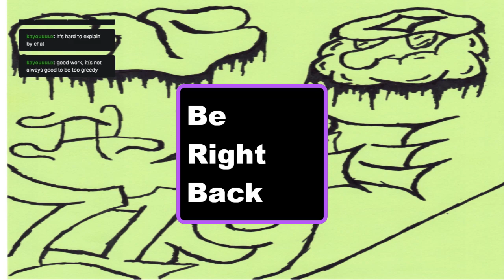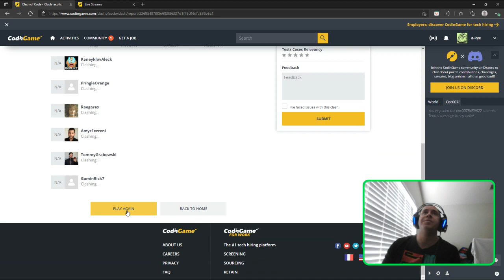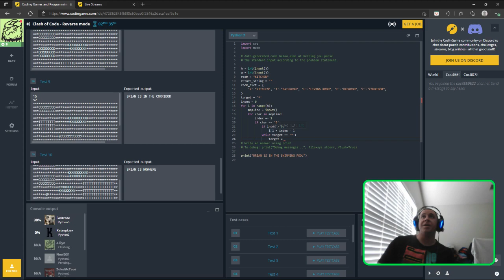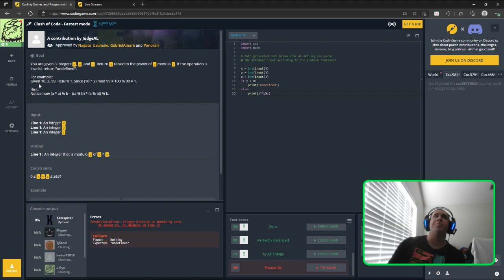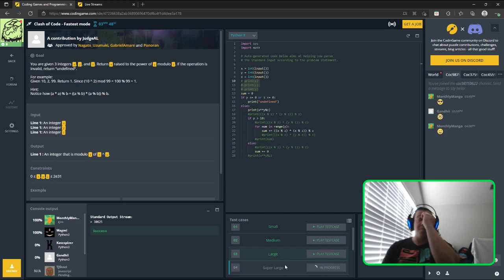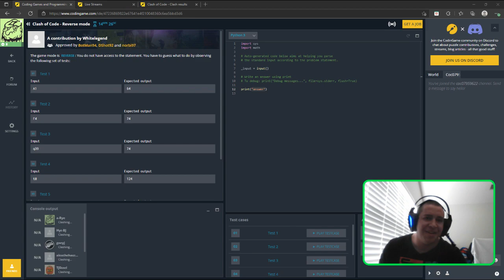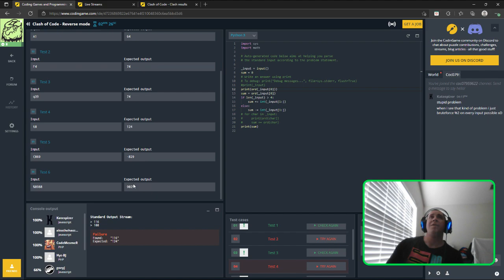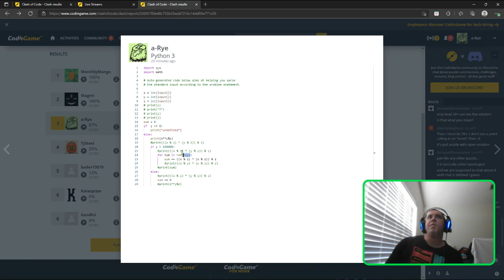CodinGame Code Clash 3/7! Session 2!